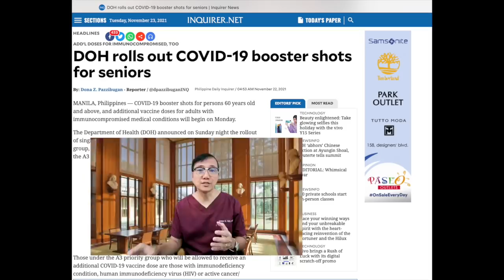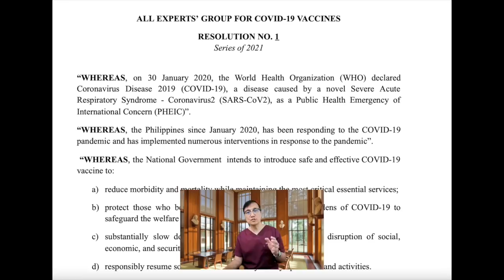What is The Best Covid Vaccine as Booster Shot for Seniors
With cases of Covid 19 going down in our country, It is but very important that we should NOT forget about the overall safety protocols.

Under 1000 new cases nationwide, under 3% positivity rate, under 20,000 active cases… this has so far been one of the best news our country had since the pandemic.

However pls remain vigilant as None of these numbers are irreversible.  Now Austria one of the countries with highest vaccination rates has gone to a lockdown due mainly to the unvaccinated and importantly the early removal of masking and other safety protocols.  In other words, Keeping our cases low remain a responsibility for  each one of us.

Simply put: Vaccinate, wear a mask, adherence to safety protocols will all ensure a bright Christmas and a better New Year.

Now that our country has rolled out BOOSTER shots for the HCW and frontliners…. The DOH has started to release guidelines for the elderly and immunocompromised under the  A2 and A3 booster or so called additional dose!

What are these guidelines?